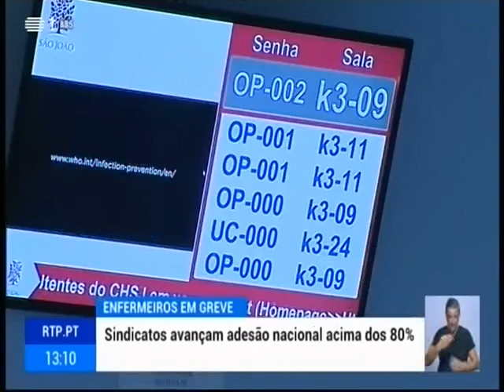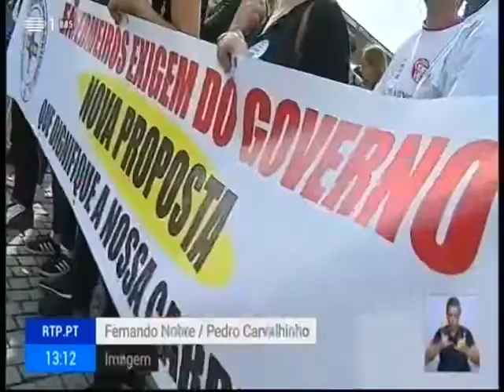Greve dos enfermeiros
No segundo de 2 dias de greve, a adesão dos enfermeiros ao protesto passou os 80%. Enquanto o Governo não apresentar uma nova proposta negocial, a paralisação vai continuar. Há mais 4 dias de greve marcados para a próxima semana.

Declarações de Fátima Monteiro, Isabel Barbosa, José Carlos Martins, dirigentes do SEP.